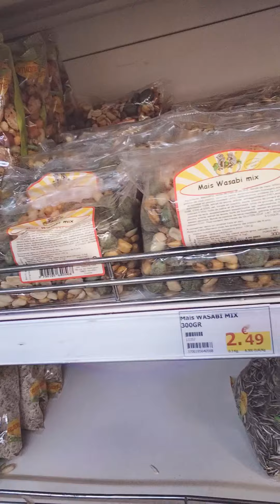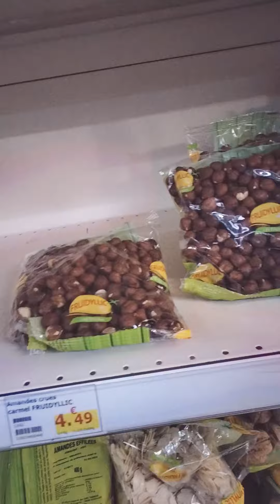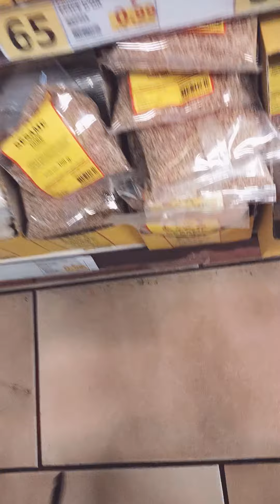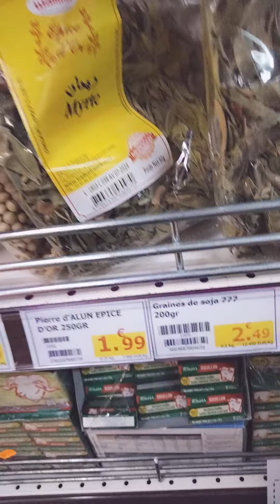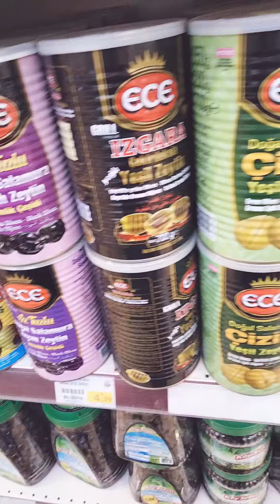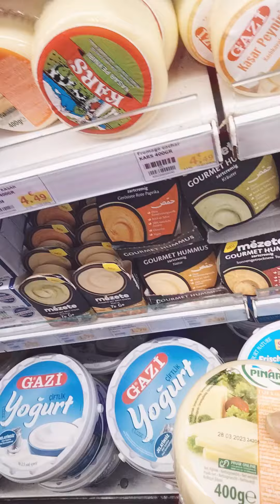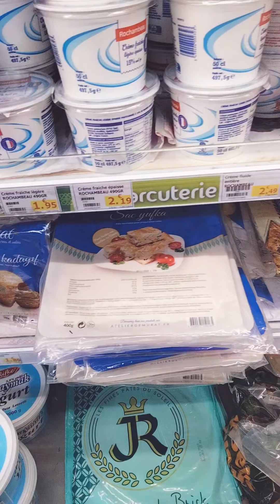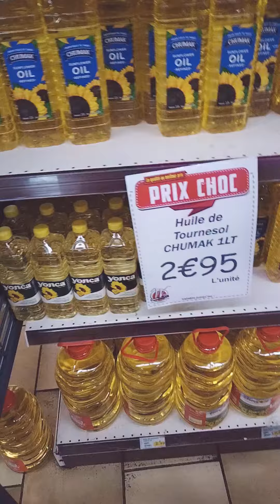وفاء هناء يبيع حلال